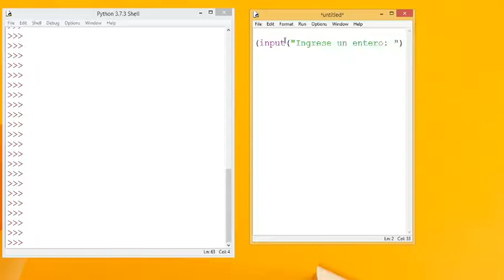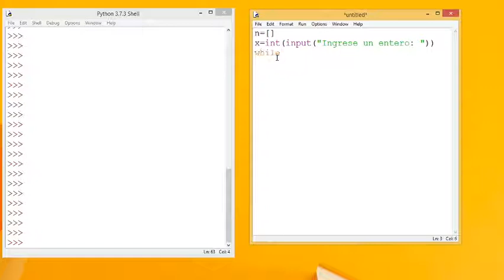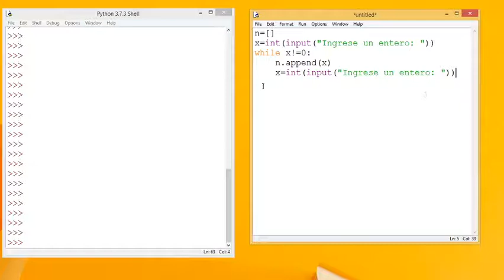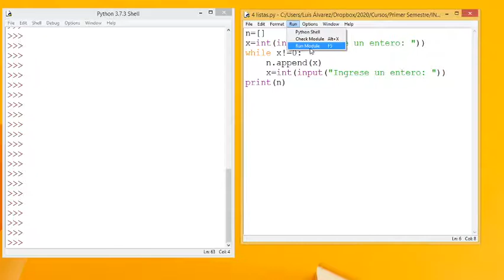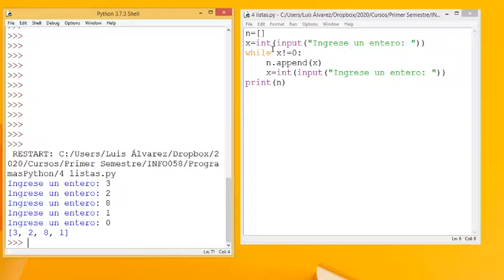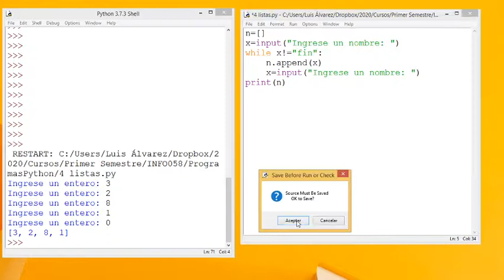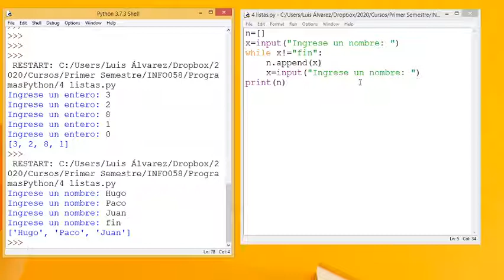4 Cómo llenar listas en Python